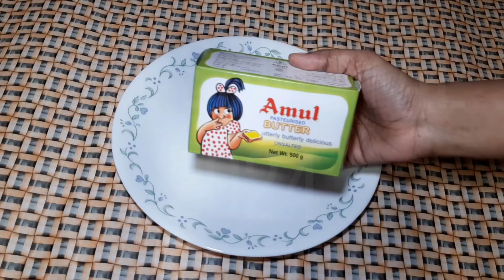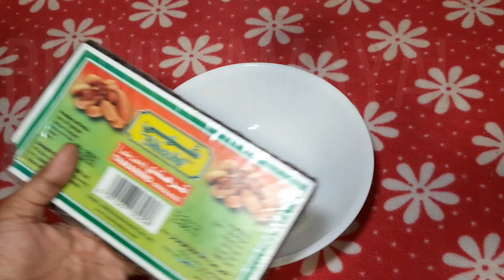கிச்சனில் மணிகணக்கா செய்ற வேலைய நிமிடத்தில் முடிப்பீங்க/kitchen tips in tamil/samayal kurippu/ ideas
கிச்சனில் மணிகணக்கா செய்ற வேலைய நிமிடத்தில் முடிப்பீங்க/kitchen tips in tamil / samayal kurippu / samayal ideas

Kitchen tips in tamil,Amazing kitchen tips Kitchen
tips for all Time saving tips  tips Tips in tamil ,
Kitchen Organization
Habitsfora Clean Kitchen
CountertopCleaning Tips
Kitchen Organization
freshtamil vlogs
Kitchencountertopcleanin Tamil
Kitchencleaning Tamil
Top10KitchenIn Tamil
Samayalarai Tips
Kitchen Tips
Kitchen TipsAndHacks
tamil,samayal tips, 10 Useful Kitchen Tips in Tamil,cleaning video ,
Clean Your Kitchen Kitchen Cleaning Tips & Tricks,Rainy season tips,Indian kitchen tips in tamil,Amazing Glass Stove Cleaning,Reuse Ideas In TamilBest Out of waste Ideas in Tamil,Trending tips,Amazing Kitchen tips and tricks,Habits for clean stove,indian recipes,indian recipe,idli maavu without fridge, without fridge, idli maavu pulikamaal iruka without fridge, maavu pulikama erukka tips, in tamil, Samayal, cooking, recipes, Indian recipes tamil,
rasi, tips, rasi tips, in tamil,ghee tips,
kitchen tips, vismaya kudil tips video,
24 Useful Kitchen Hacks,புதிய 10 கிச்சன் டிப்ஸ்,top 10 kitchen tips in tamil,samayal tips,10 Useful KitchenTips in Tamil,varisu ,thunivu ,Cleaning Tips,புதிய கிச்சன் டிப்ஸ்,9 Most Useful Kitchen Tips in Tamil,bestkitchentips,tipsandtricks,cookingtips,Kitchencleaningtips,Mixie Cleaning tips in Tamil,How to clean mixie without using chemicals,மிக்ஸி கிளீன் செய்வது எப்படி,mixi repair tamil,mixi bush change,mixie jar,மிக்ஸி டிப்ஸ்,cooking tips,cooking tip, vlog, cooking vlogs, coconut scraper, cooking, food, vlogs, தேங்காய் துருவுவது எப்படி, cooking vlogs tamil,pongal,pongal food,அடேங்கப்பா இப்படி ஒரு டிப்ஸ் எங்கேயும் பாத்திருக்க மாட்டீங்க kitchen tips,அடேங்கப்பா இது தெரியாம இவ்ளோ நாளும் கஷ்டப்பட்டுட்டோமே, kitchen tips how to scarp coconut, coconut scraper review, tips and tricks, tips & tricks,